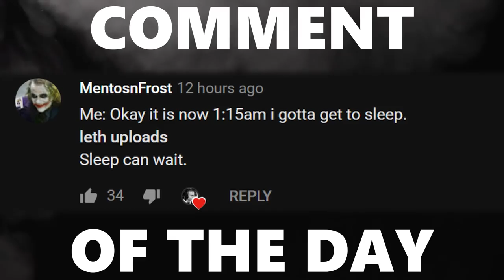MY CAR IS A TANK | PRO RANK S GAMEPLAY